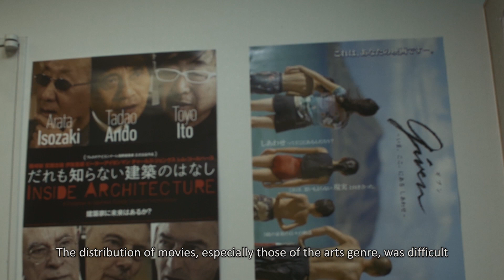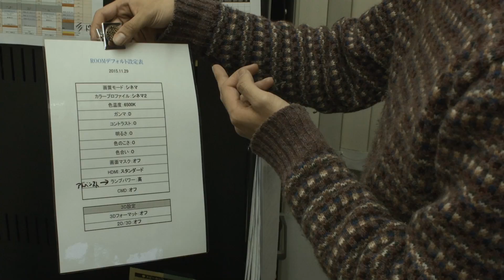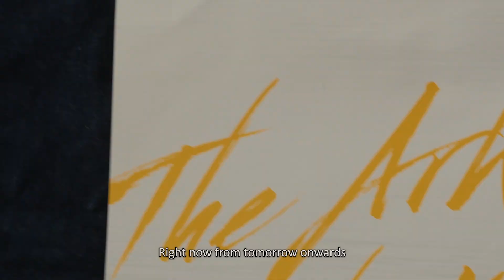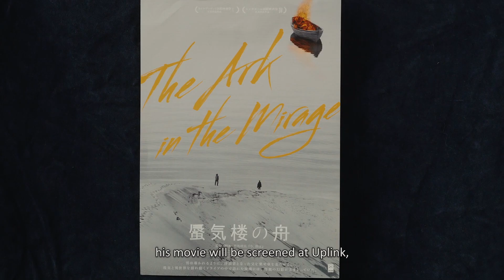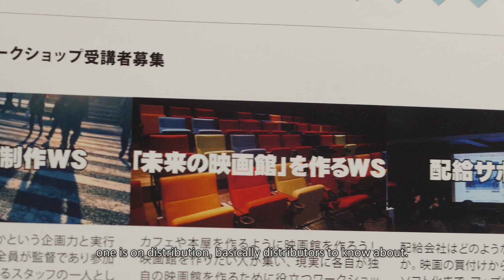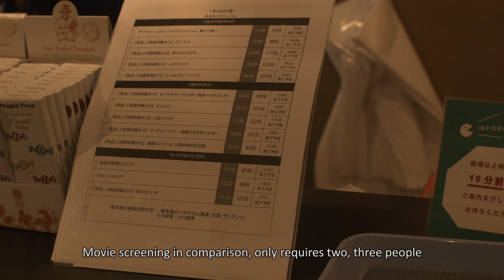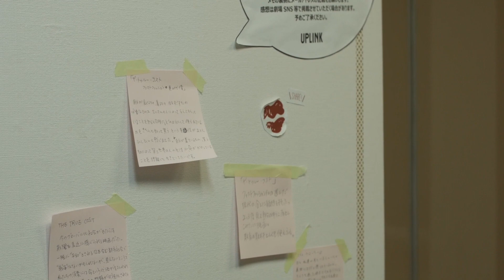Uplink: Indie Cinema & Artist Hangout in Tokyo | Picture Houses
Film #3 in the Picture Houses series

Uplink is an independent cinema and space in Shibuya, Tokyo. Founded by Asai Takashi in 1987, it has been a cultural hotspot with 3 multipurpose cinema spaces, alongside a cafe restaurant, a gallery and a shop.

In Winter, an eyed poster led
a curious way to find
a place to imagine imagined places.
There I met dreamers and saw what they dreamt of.